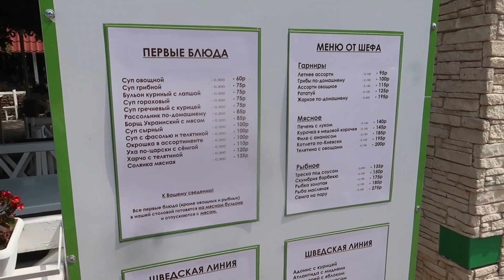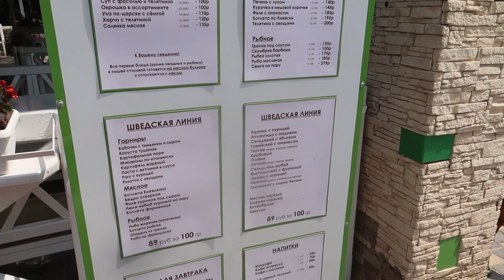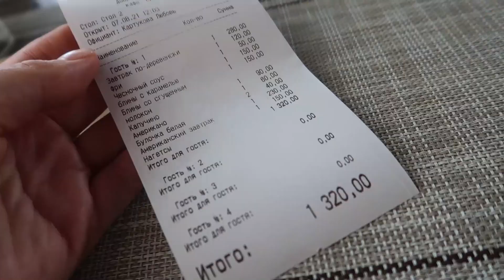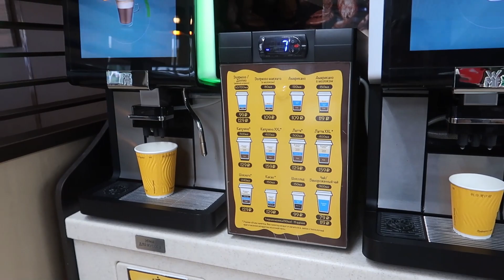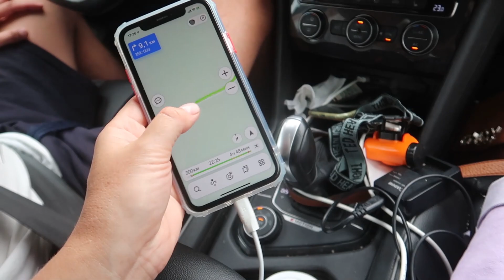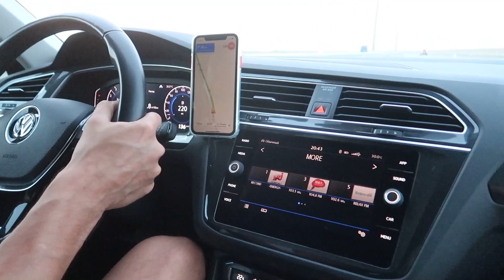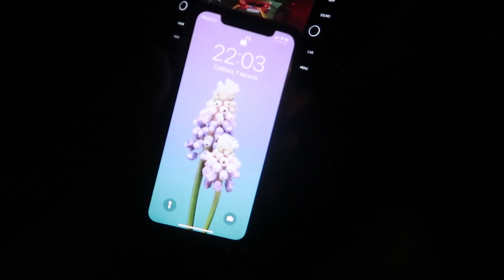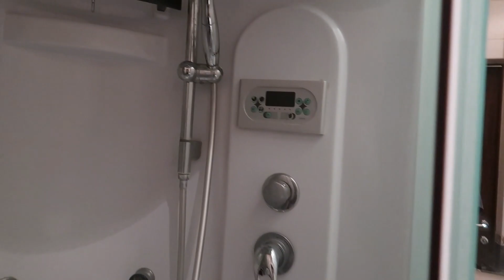ВЛОГ: ОСТАЛИСЬ БЕЗ ДЕНЕГ! УЕЗЖАЕМ ИЗ КРЫМА / СНЯЛИ КВАРТИРУ В НОВОРОССИЙСКЕ/ ЦЕНЫ НА РЫНКЕ В КРЫМУ